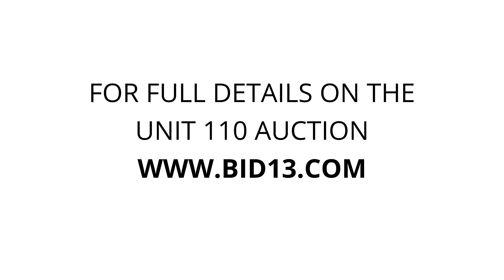The Niagara Self Storage Company Ltd - Unit 110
Household, items